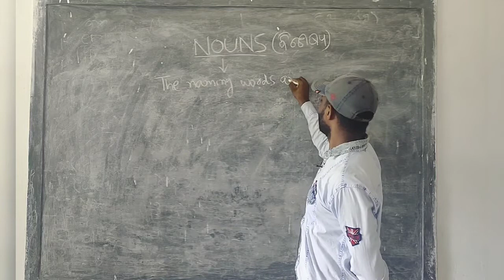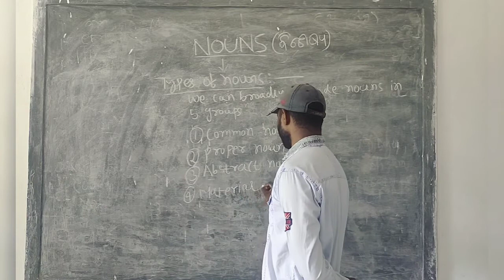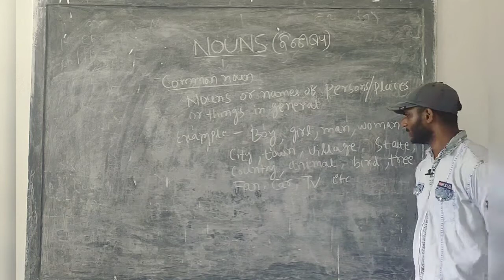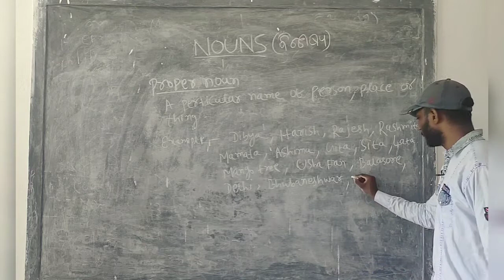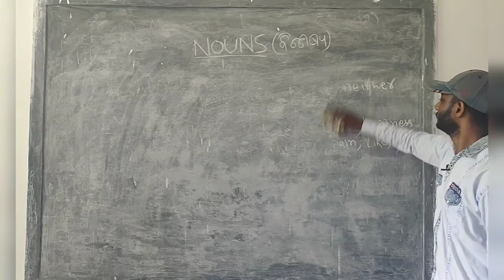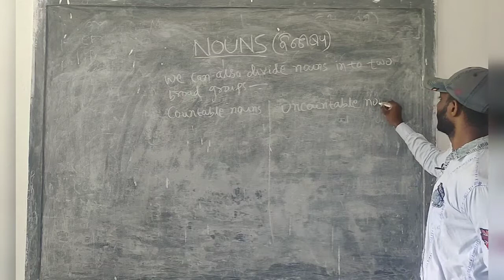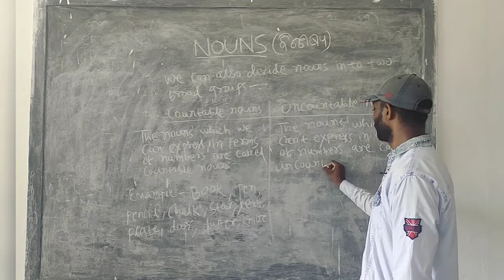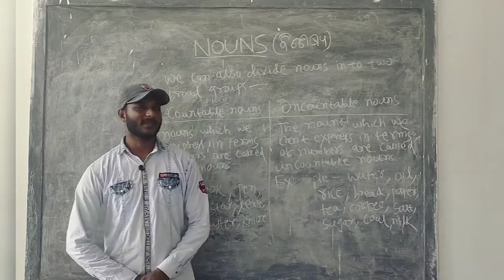NOUNS IN ODIA, TYPES OF NOUNS, ENGLISH GRAMMAR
A word that is the name of a thing, an idea, a place or a person...

Examples of Noun

Naming People
It could be a name of any person, for example: John, Fatima, Singh, Michael, Tom and so on.

Naming Places
It could be a name of any place, for example: America, China, Church, Taj Mahal, Paris and so on.

Naming Things
Naming things are like Car, Hat, Bottle, Table, Chair, Ball and so on.

Naming Animals
Dog, Rabbit, Elephant, Chicken, Horse.

Naming Feeling/Qualities/Ideas
Joy, Fear, Beauty, Strength, Anger.